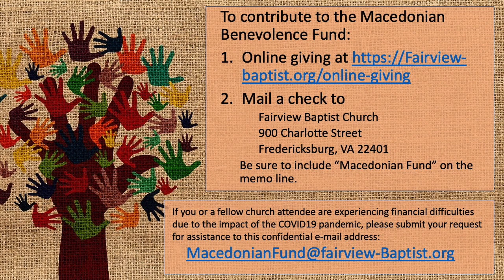FBC Macedonian Benevolence Fund Kick-Off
Dr. Jim George shares information about our new benevolence fund.